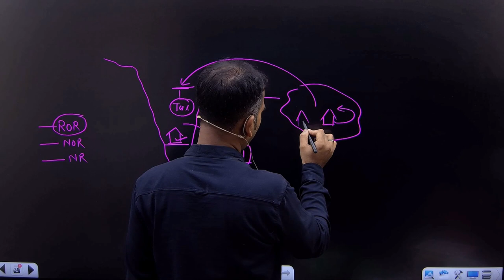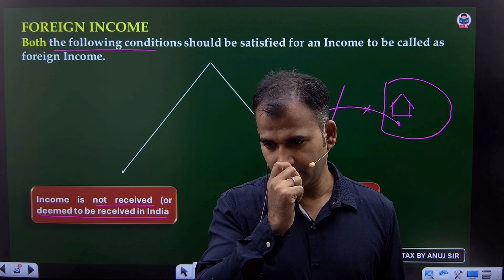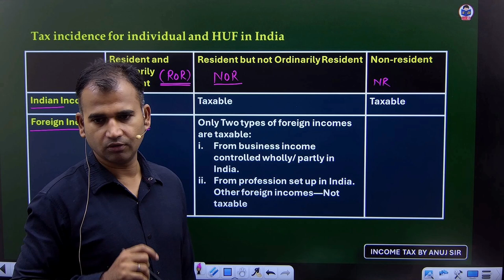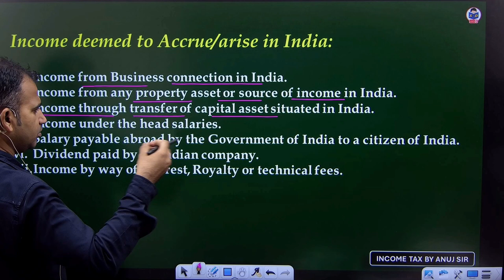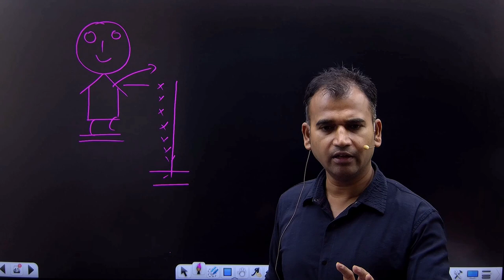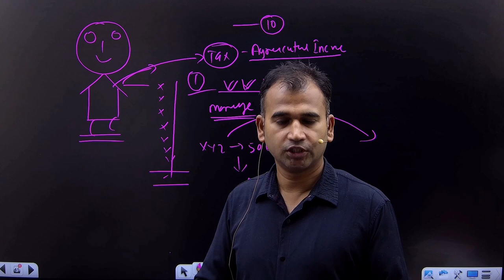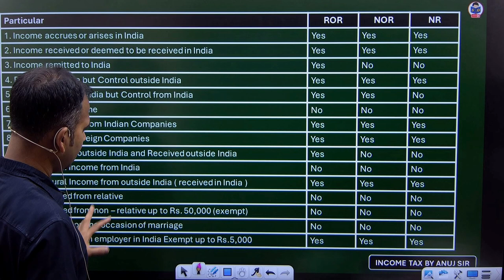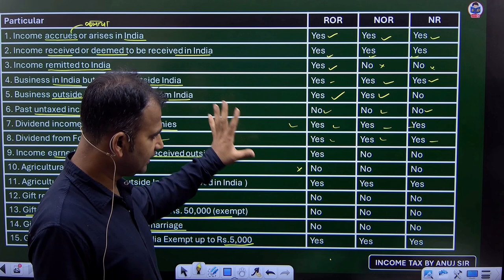Residential Status | Computation of income | Part 5 | Income tax class for bcom | By Anuj sir